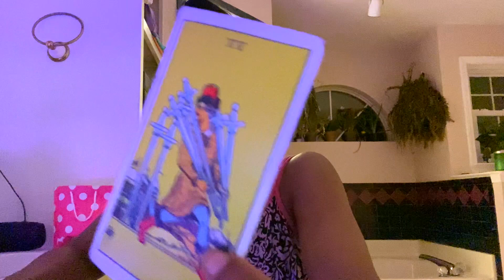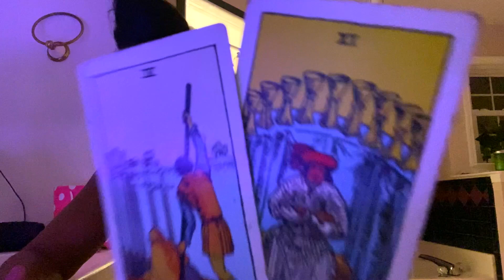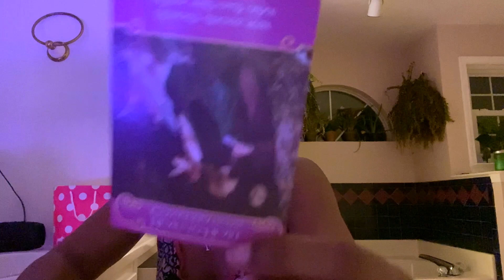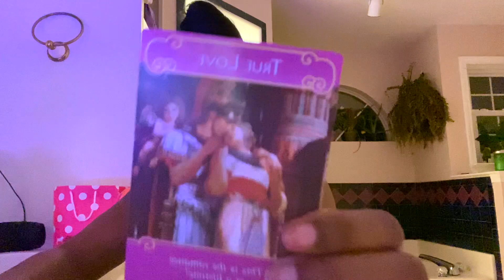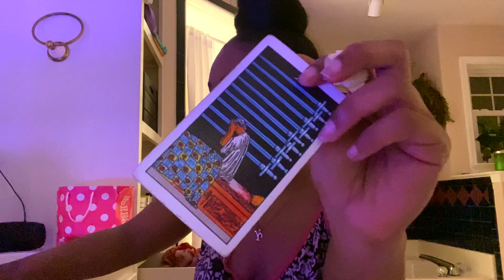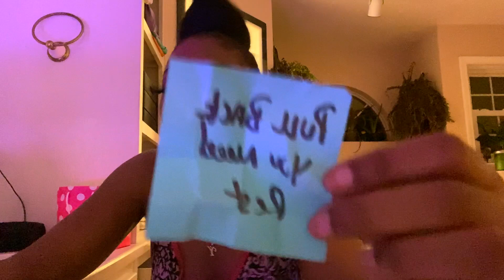AQUARIUS ♒️ .... you need to hear this! 06-12-20 *EnergyUpdate*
Will give free readings on live once I reach 1000 subscribers ✨✨

Amazon Wishlist ✨

1 Question = $10
2 Q’s= $20
3 Q’s (comes in the form of a video)= $30

👣Add me on Snapchat :LavaTheEmpress